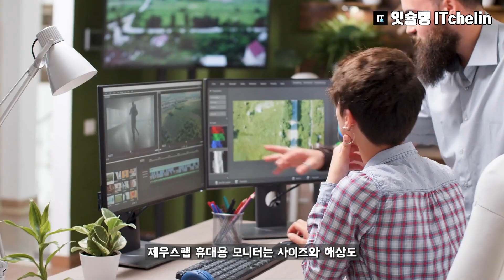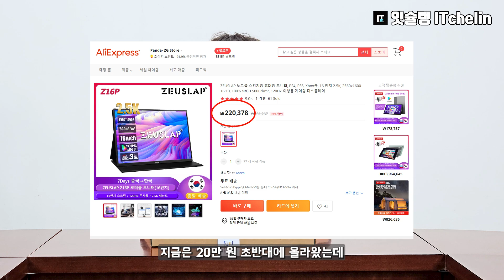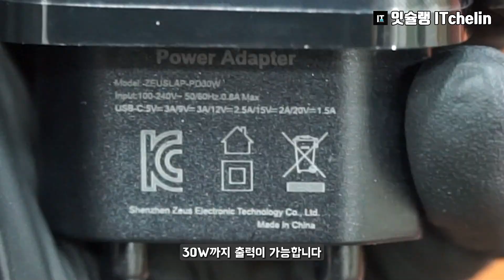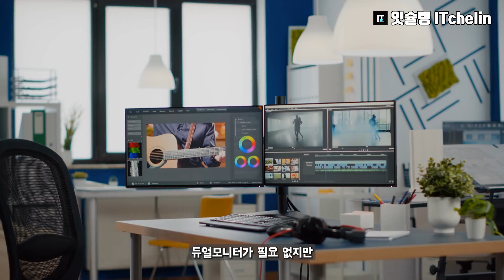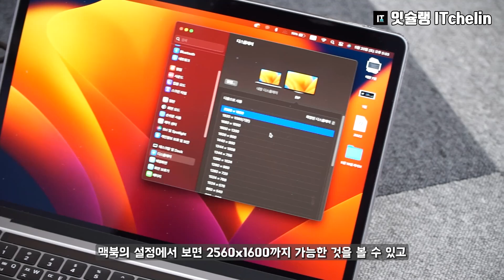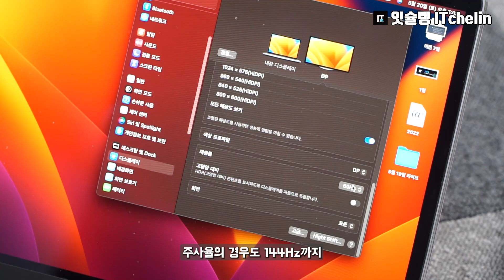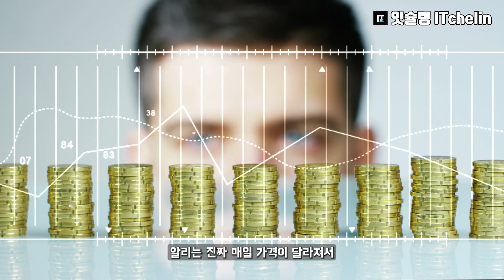터치 가능한 휴대용 모니터가 품절이 되는 이유? 14만원대에 터치가 가능한 2.5K 모니터를 알리에서 직구 했습니다. 제우스랩 휴대용 모니터 총 정리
최근에 아니 예전부터 알리(알리익스프레스)에서 유행하는 제품 중 하나인 제우스랩 휴대용 모니터를 직접 구매했습니다.
제우스랩 휴대용 모니터에는 종류가 여러가지인데 이 영상에서 제우스랩 모니터의 종류별로 정리를 해드렸으니 이 영상을 보시고 혹시나 알리에서 제우스랩 모니터 제품을 구매하시려고 생각하시는 분들에게는 도움이 되었으면 좋겠습니다.
역시 알리는 핫딜이더라고요. 저도 원래 20만원 넘어가는 P16KT 제품을 14만원대에 구매했습니다.

[제우스랩 휴대용 모니터]
· 위 링크로 구매시 소정의 수수료가 지급되어 채널 운영에 도움이 됩니다.

제품명 : P16KT(Z16 MAX PRO)
사이즈 : 16인치
터치 : 터치 가능
해상도 : 2560 x 1600 (QHD)
주사율 : 144Hz
NTSC : 76%
SRGB : 100%
DCI-P3 : 79%

0:00 인트로
0:12 제우스랩 Z16 MAX PRO(P16KT)
0:40 제우스랩 모니터 총 정리
2:08 언박싱
4:47 외관 톺아보기
5:37 기기 호환성(덱스 모드, 맥북)
5:52 화질 및 주사율
6:26 스피커
6:51 마무리